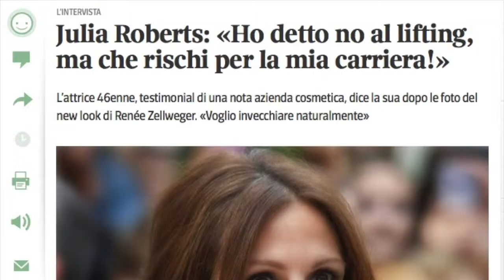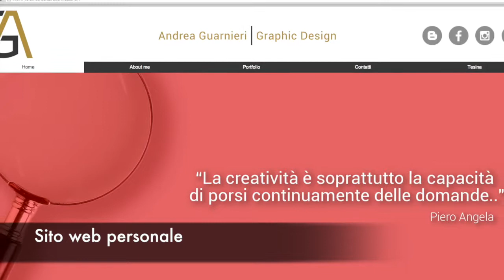Video conclusivo Guarnieri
"Il video è stato realizzato nel corso dell'anno scolastico 2014/2015 dagli studenti del corso Grafica e comunicazione dell'Istituto tecnico
tecnologico Carlo d'Arco di Mantova. I materiali audio e video impiegati sono stati utilizzati a scopo esclusivamente didattico.
Seguici sul nostro blog!